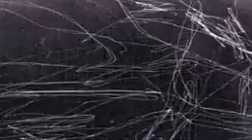Radiohead Scratches Amnesiac Blip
One of the blips from the Amnesiac promotional period campaign thing.